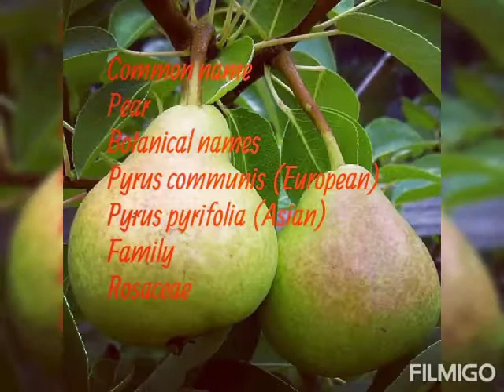Botanical names of fruits